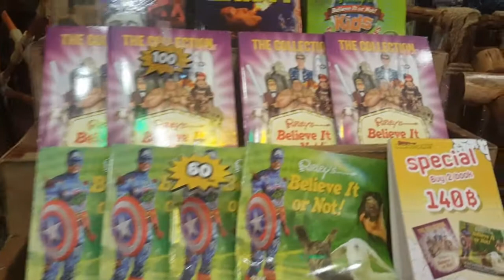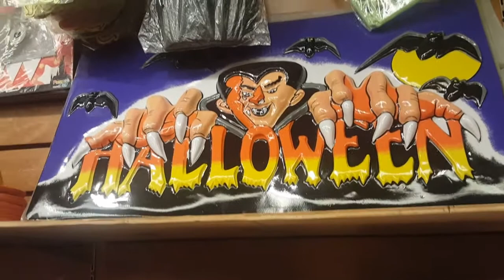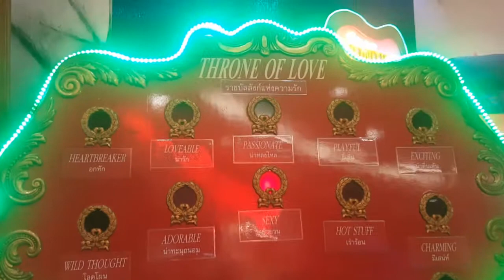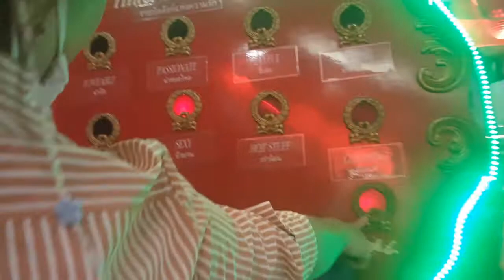Ripley's Believe it or Not Pattaya Attraction (Covid-19 Pandemic)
PATTAYA ATTRACTION By JoyDenz Vlog

Walking Around with my siblings looking for some stuff for Halloween. we went to Ripleys believe it or not.
indeed a lot of scary stuff where you can find almost everything.
but what surprises me is the once famous place for tourist are so Quiet like a ghost place indeed.we cant even find staff who could assist us.
Just hoping everything will be back to normal and the Covid pandemic crisis will soon be ended. This is one of my Favorite shopping place here in Pattaya.

Housed on the third floor of Royal Garden Plaza, the Ripley’s museum features more than 300 exhibits inside 10 individually themed galleries inspired by Robert Leroy Ripley’s books “Believe It or Not!”. Designed to balance among the three elements – strange, shocking and beautiful – the museum will blow your mind away with objects and people you never thought existed on this planet. And if you leave the museum doubting whether what you’ve just seen actually exist in real life, you haven’t seen enough of the world yet.